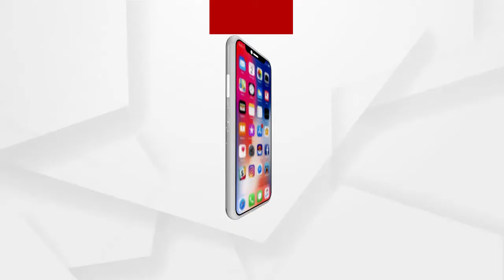ସରକାରୀ ଯୋଜନାରୁ ବଞ୍ଚିତ ଦୃଷ୍ଟିହୀନ ପରିବାର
ସରକାରୀ ଯୋଜନାରୁ ବଞ୍ଚିତ ଦୃଷ୍ଟିହୀନ ପରିବାର ...ନା ମୁଣ୍ଡ ଗୁଞ୍ଜିବାକୁ ଖଣ୍ଡ ଘର ମିଳିଛି ନା ମିଳୁଛି ରାସନ ସାମଗ୍ରୀ  । ପରିବାରରେ 3ଜଣ ଦିବ୍ୟାଙ୍ଗ ଥିଲେ ବି ମିଳୁନି ଭିନ୍ନକ୍ଷମ ଭତ୍ତା ଦେଖନ୍ତୁ ଏହି ରିପୋର୍ଟ...